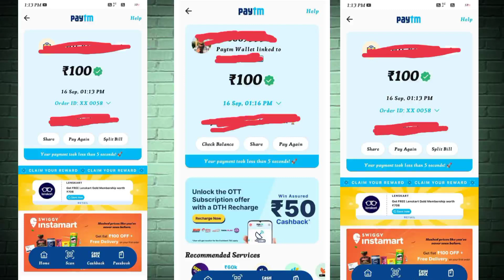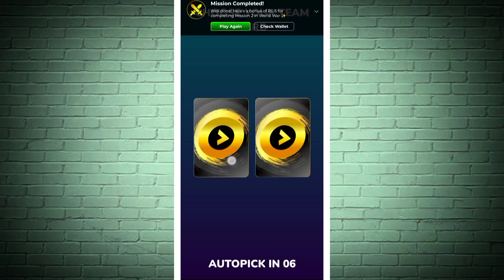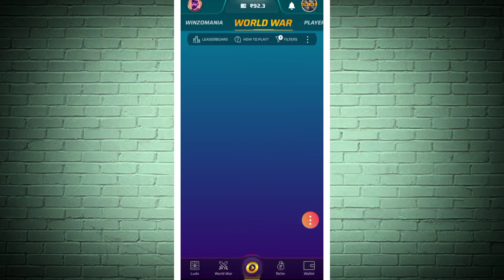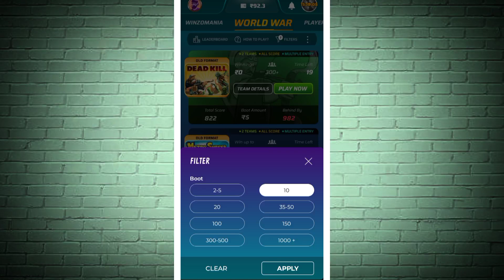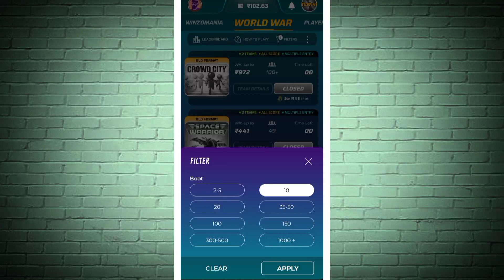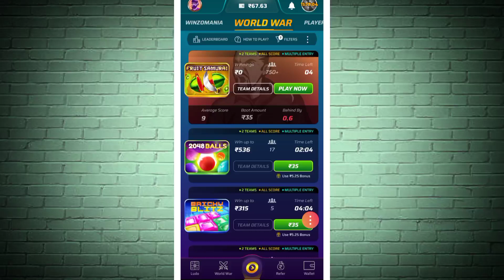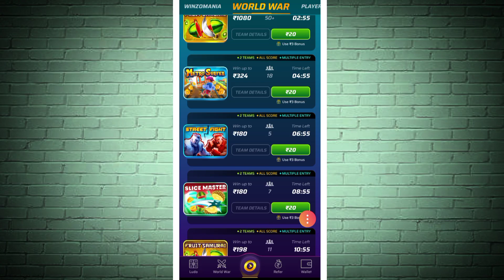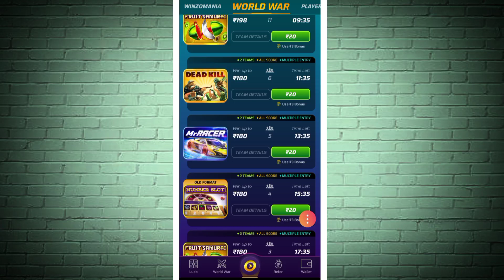₹5 ₹10 ₹50 ₹100 Win Trick ! Winzo World War Trick ! Winzo World War Trick Today.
your searches 🔎🔎🔎

winzo gold
winzo world war trick winzo world war winning trick
winzo world war winning hack trick
how to win winzo world war winzo app hack trick
winzo trick
winzo winning tricks winzo app se paise kaise kamaye
winzo best hack trick
winzo gold app se paise kaise kamaye game khel ke paise kaise kamaye
winzo app se paise kaise kamaye winzo gold app se paise kaise kamaye
winzo app
winzo tricks
Winzo hack
Winzo mod apk
winzo gold game se paisa kaise kamaye
winzo app se paise kaise kamaye
winzo world war game trick
winzo world war game winning trick
winzo gold app se paise kaise kamaye 2020
winzo gold app se paise kaise kamaye 2021

⚠️Important note :-